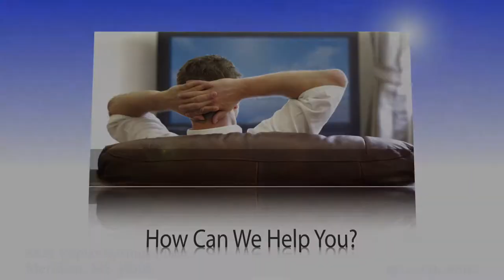DirecTV Satellite in Meridian MS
We are a local franchised dealer for Direct TV, Dish Network and we provide satellite and internet services. We sell, install and service satellite tv and satellite internet service subscriptions.

U1st Satellite TV LLC
4824 Poplar Springs Place
Meridian, MS 39305
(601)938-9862